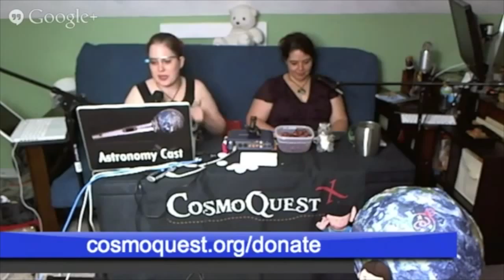Hangoutathon2013 - Chatting 2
There were lots of times during the Hangoutathon between segments where the hosts chatted with each other than the audience. Here is one of those times!